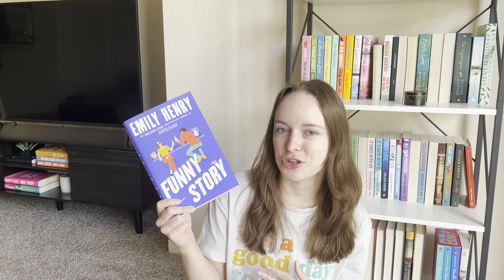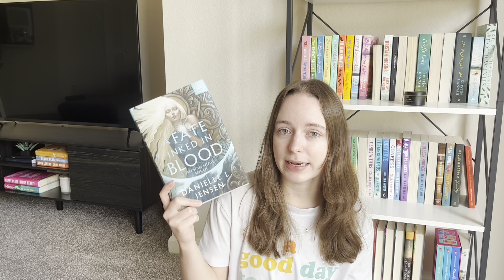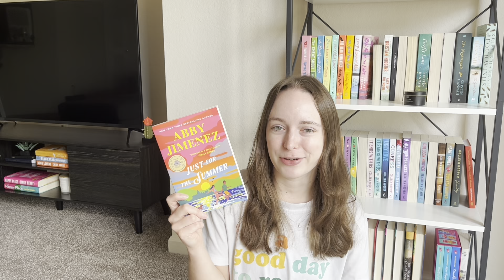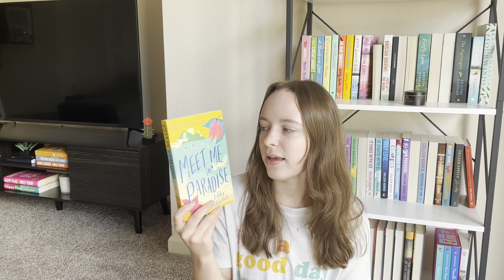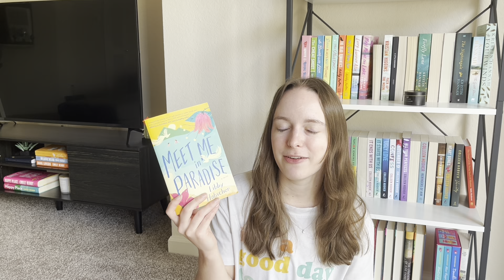april reading wrap up + may hopefuls ￼📖🫐🌻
In this video, I tell you all about the 10 books I read in April (4 five star reads!!!). Oh, and we also talk about my May hopefuls - which include some fun summer romance releases!

also, I promise to work on my adjectives lol, can someone tell me how many times I said “fun” in this video??! 😅

🎨 Sweet Spines Etsy store (custom book spine prints)